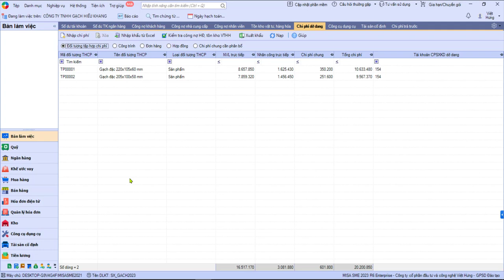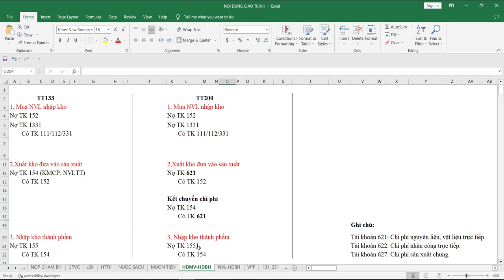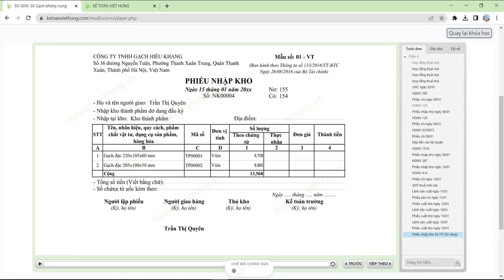Cách Hạch Toán Chi Phí Dở Dang Đầu Kỳ Công Ty Sản Xuất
Hạch toán chi phí dở dang căn cứ phiếu nhập kho đầu kỳ cho thành phẩm gạch viên công ty sản xuất

📌 Đến với Trung Tâm Kế Toán Việt Hưng bạn sẽ được:
- Thời gian học: Vô cùng linh hoạt từ 8h30 - 23h00.
- Số buổi học: Không giới hạn.
- Giáo trình động: Cập nhật liên tục trên website.
- Chứng từ sống: Thật
- Giáo viên: Có kinh nghiệm trên 12 năm kinh nghiệm
- Hỗ trợ miễn phí: trọn đời.

►  Các khóa học KẾ TOÁN DOANH NGHIỆP